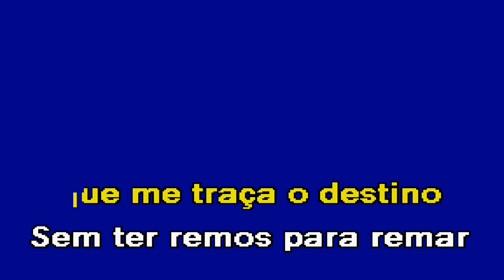UM TOQUE TEU EM MINHA ALMA Valentino Karaoke